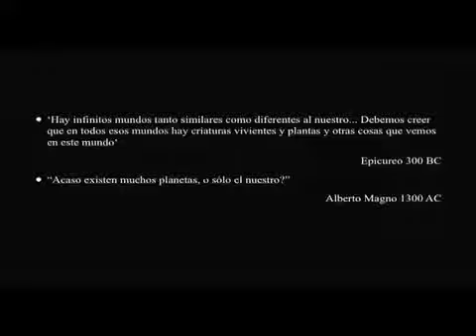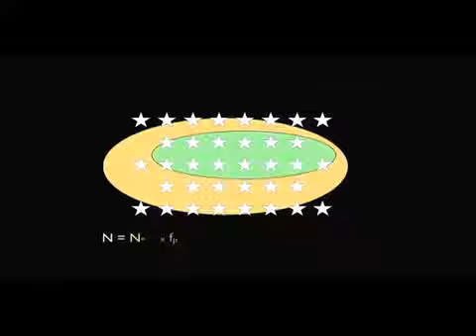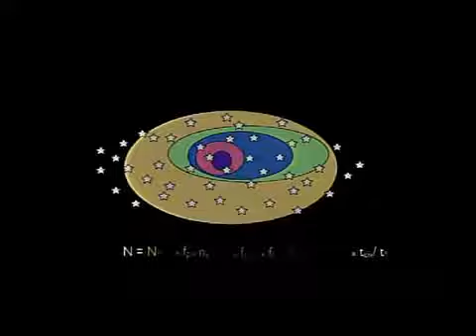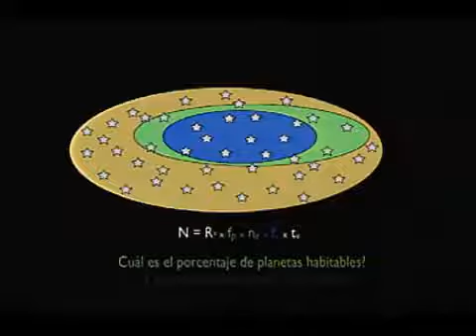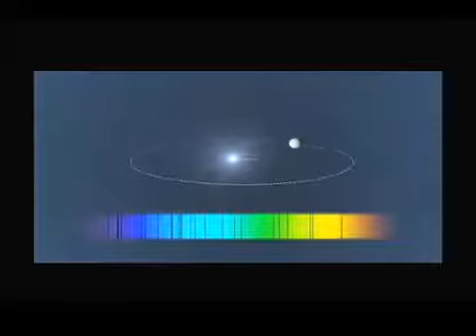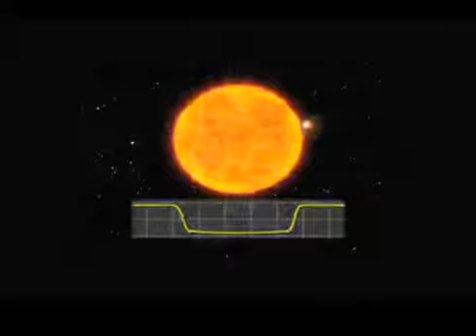Nuevos mundos en el horizonte Diana Valencia TEDxPuraVida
TEDxPuraVida